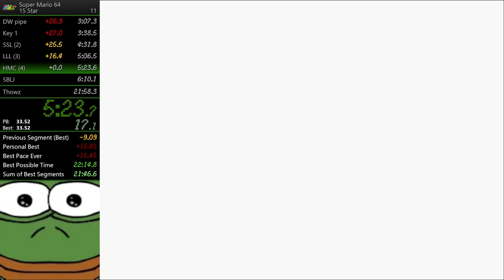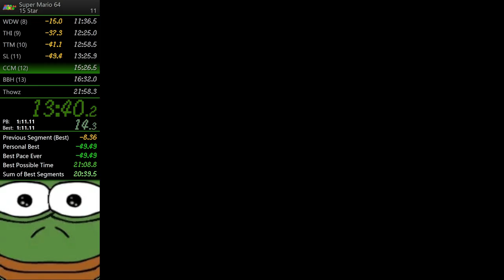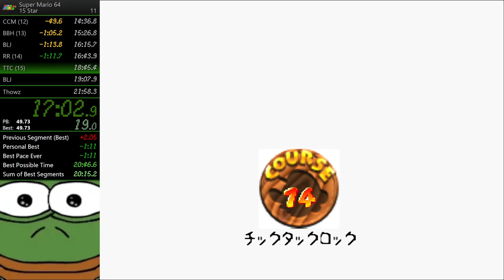SM64 15 Star in 20:15.7